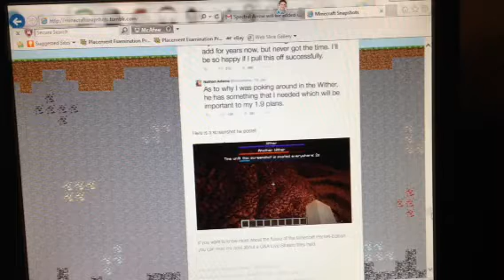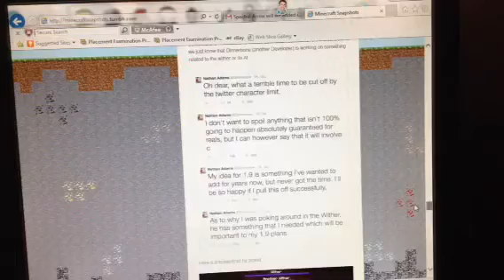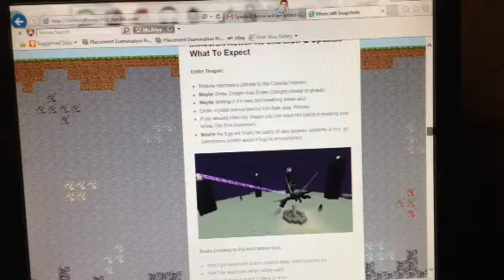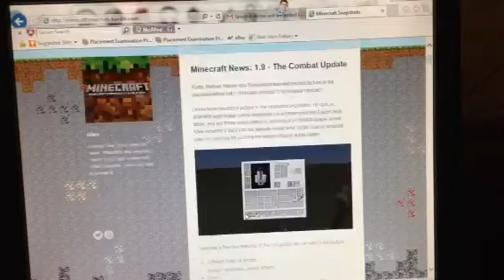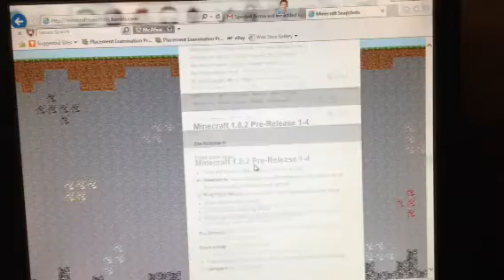Minecraft News: 1.9